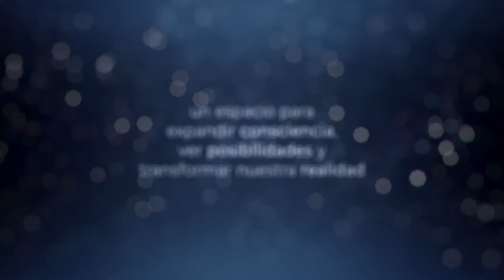¿Cómo dar un salto cuántico?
🙋🏼‍♀️ ¡Hablemos de mega famoso Salto Cuántico!

Sin importar si recién empiezas en tu camino de despertar de consciencia o si ya llevas un rato trabajando en ti, tal vez ya has escuchado más de una vez 👉🏼 “Fulana dió un Salto Cuántico”.

Si bien es una frase muy sonada, es una de las cosas que absolutamente tooodos los que nos gusta la espiritualidad y el crecimiento personal, queremos experimentar.

Es por ello que en el episodio del 🎙️ podcast de esta semana, les platico en profundidad sobre que es un salto cuántico, que tienen que ver los átomos con este concepto, como se logra, la importancia de conocer nuestra percepción y en donde está nuestra atención.

🙋🏼‍♀️Si quieres aventarte el proceso de ir a hacia adentro para diseñar una vida que si te gustaría vivir, nuestro Programa Master Mind es justo lo que necesitas.

Apúntate a la lista de espera de la tercera generación del programa más largo y exclusivo de Quantum Quip, haciendo clic aquí 👇🏼

**Capítulos:**

0:00 Salto cuántico

3:29 Ley de dualidad partícula-onda

5:55 La atención y la percepción

19:55 Los pensamientos y las emociones

22:43 Dar el salto cuántico

40:07 MasterMind